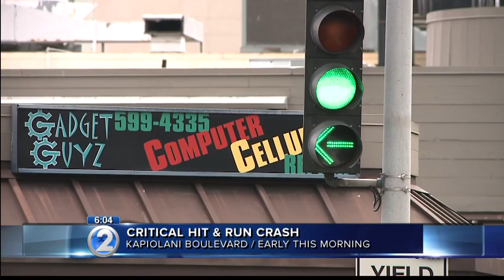Driver arrested after critical hit-and-run with moped on Kapiolani Blvd.